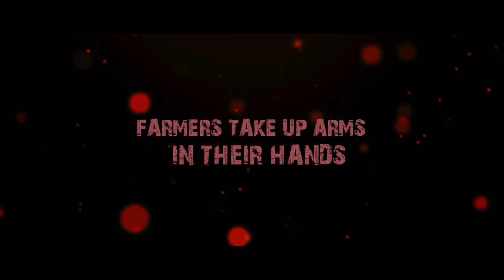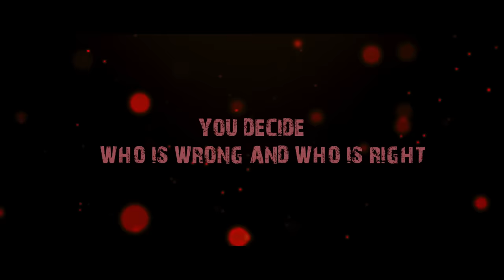DAKET OF DHOLPUR BOLLYWOOD HINDI FEATURE FILM OFFICIAL TRAILER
Credits:
Banner : M/S Baba Cine Entertainment Film Production Company
Producer: Manoj Chaturvedi
Story By Manoj Chaturvedi
Director: Afzal Khan
Actor: Manoj Chaturvedi
Actress: Radha Ajmera
as a Villain Role:- Santhosh Yagnik
as a Villain Role:- Shudhir shakla
Love Song Singers: Dalvindra Singh Gurudatta & Akansha Akodiya
Love Song Music: Lokesh Kushwaha & Harish Sharma
Media Partner: Shivshakti Studio
Production controller & mangement : Sunny Thakur
Associate director: Ashutosh yadav
Lyrics: Dinesh Parihar
Sound designer, Background & Recording: Vikrant Jain
this movie Release in PAN INDIA PVR INOX multiplex on 8 MARCH FRIDAY Mahashivratri 2024 👇👇👇🙏🙏🙏